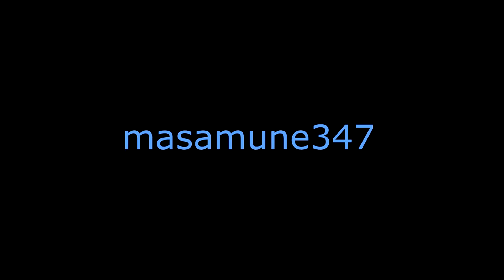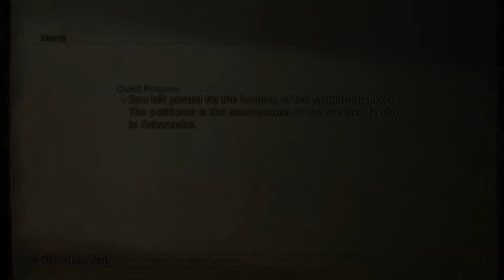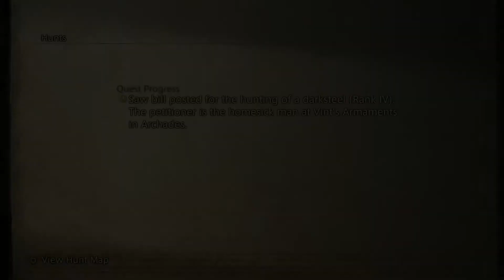Final Fantasy 12 TZA Marks part 7 Braegh, Marilith and Darksteel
Man it didn't take long to kill the first one but the other 2 were a little toucher.

For starters you need to beat the king bomb to even have access to the hunt Braegh and the area so do that first then as soon as you approach this thing CAST SILENCE this makes it apiece of cake since it LOVES to cast spells at you.

Marilith is a bit annoying to appear you need to go a specific spot while still being in the area for at least 5 minutes but as for the mark it hits hard and fast so blind and bubble are your friends here.

The last one darksteel is quite bulky with it's health and it can hit hard so blind once again but watch out as near the end it will spam darkra so I hope you have some good healers just in case.

PS:Next time we do. even more marks I feel more confident to take more of them on.